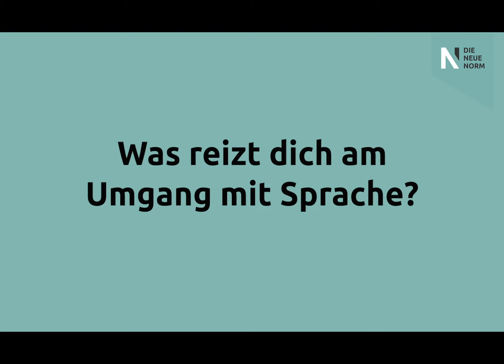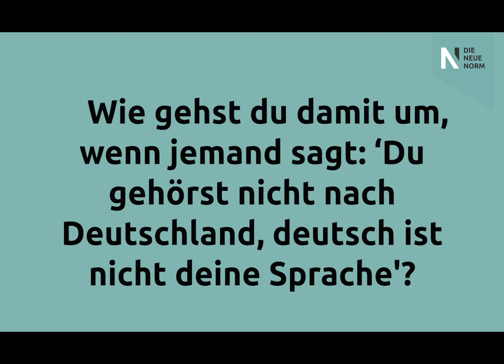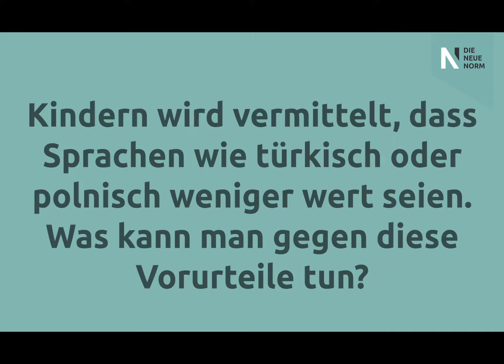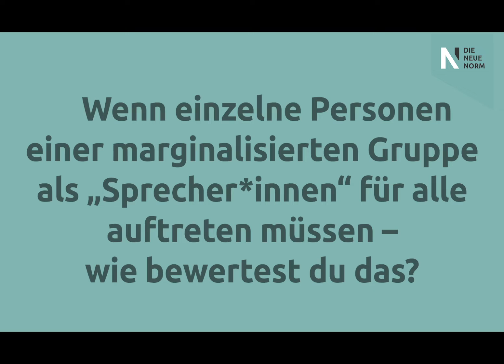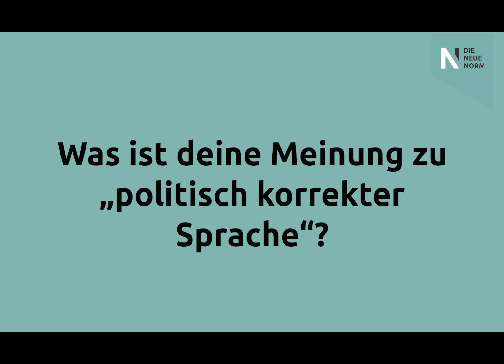Autorin Kübra Gümüşay über die Architektur der Sprache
Im Interview erklärt Kübra Gümüşay, Autorin des Buches "Sprache und Sein", welche Macht Sprache hat und wie wir sie verwenden können, ohne zu diskriminieren.